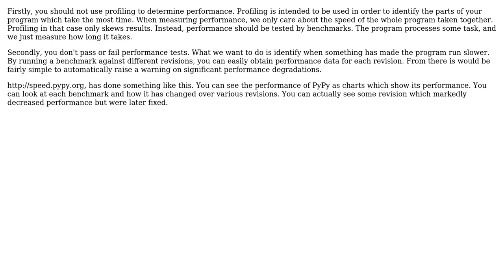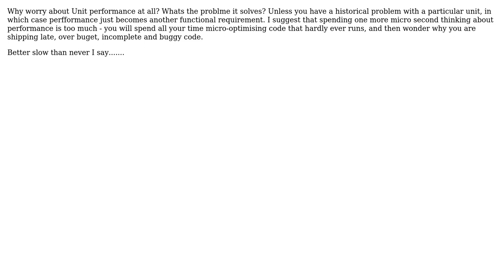Can software performance monitoring/profiling be automated to a high degree, as in unit testing?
Software Engineering: Can software performance monitoring/profiling be automated to a high degree, as in unit testing?

With thanks & praise to God, and with thanks to the many people who have made this project possible! | Content (except music & images) licensed under CC BY-SA | Music | Images & others | With thanks to user Winston Ewert user Steven A. Lowe user rwong user mattnz and the Stack Exchange Network Trademarks are property of their respective owners. You are responsible for your own actions.